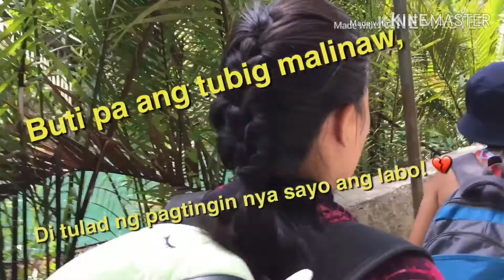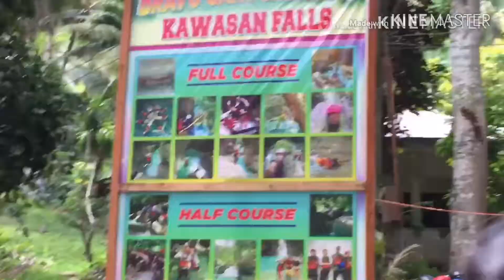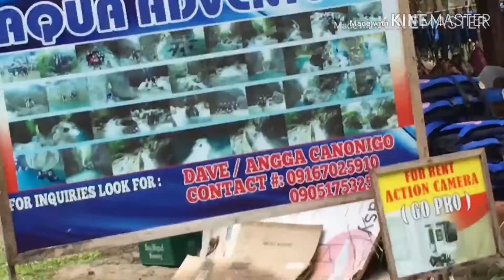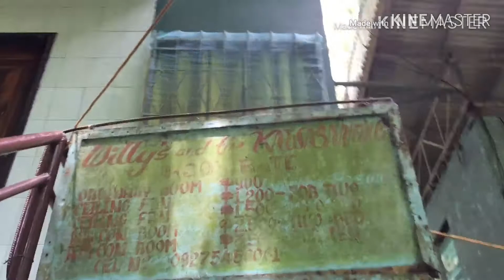Kawasan Falls Journey with the Hitsuraan 😅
Pasintabi po sa editing skills 😅 It took me like more than 3months to edit this vid hahahah. This was supposed to be my third vlog but sadly my first and second vlog encountered some technical problems😅 But life must go on 😅 Well anyway, am glad to share with you guys my first ever vlog (nalang)! Enjoy!😅